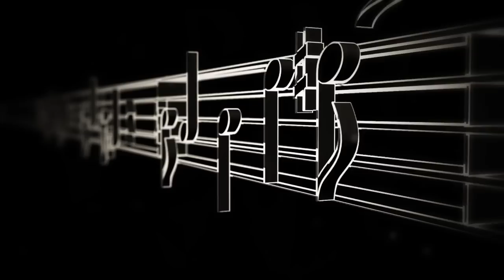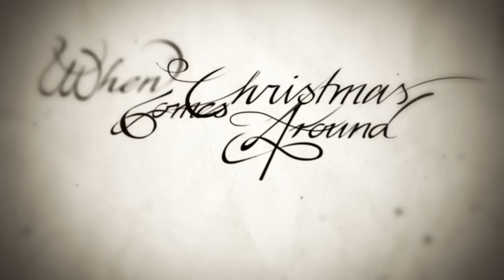triosence ft. Sara Gazarek - When Christmas Comes Around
Official music video of the original triosence song
When Christmas Comes Around, composed by Bernhard R. Schüler

Sara Gazarek voice
Benrhard Schüler piano
Ingoe Senst bass
Stephan Emig drums

Video by Andrea Kühne & Benjamin Viethen